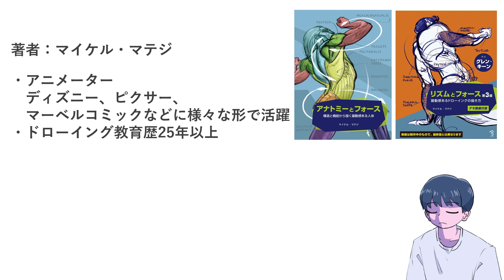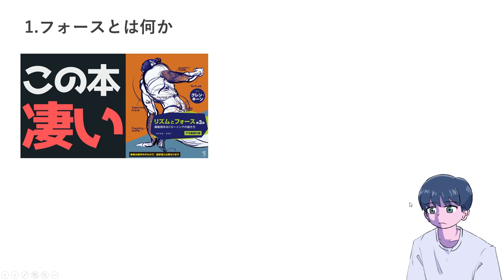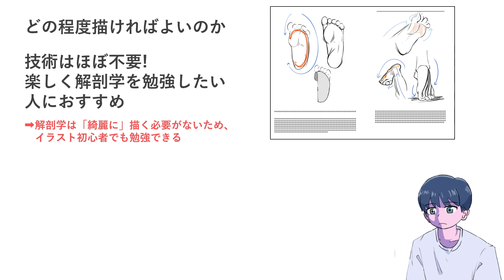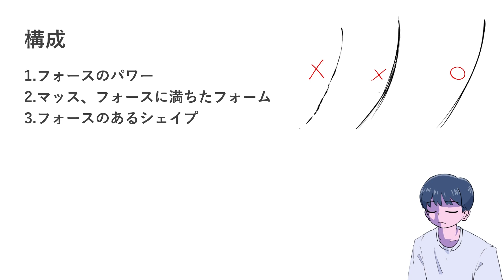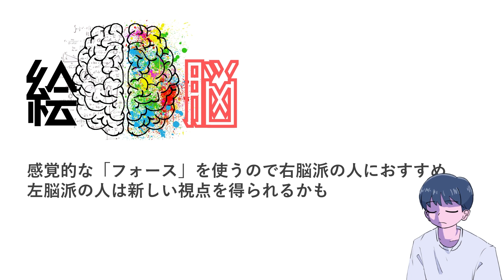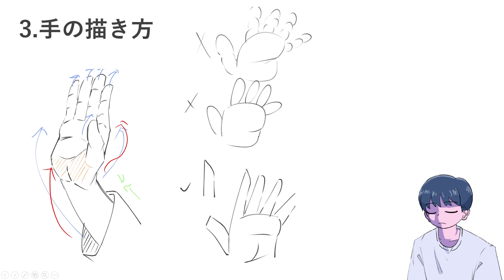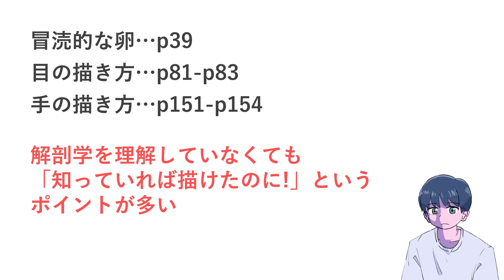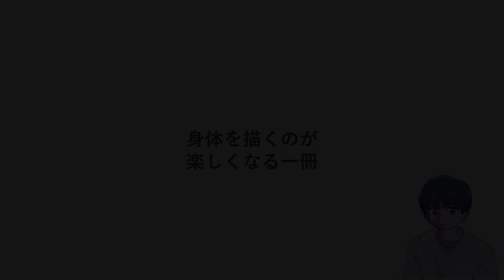「アナトミーとフォース」をやった結果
動きのあるイラストを描きたい、
人体解剖学をやってみたいけど難しいのはちょっと、
と悩んでいる人におすすめの一冊でした。

アナトミーとフォース　構造と機能から描く躍動感ある人体
Amazonリンク
日本語版出版社様リンク(ボーンデジタルオンライン)

☆☆目次☆☆
0:00　オープニング
1:14　本書の特徴
3:40　フォースを使って人体構造を描く
9:10　厳選ポイント
11:45　「アナトミーとフォース」はおすすめか

本動画は、あくまでも自分自身がイラスト教本を使用した感想について述べているものであり、自分の言葉で発信し、出てくる図画については自分自身で描画しております。
ですがチャンネル内で使用されているコンテンツの取り外しを望む所有者様がいましたら、youtube概要欄に掲載のメールアドレスまでご連絡頂けますと幸いです。